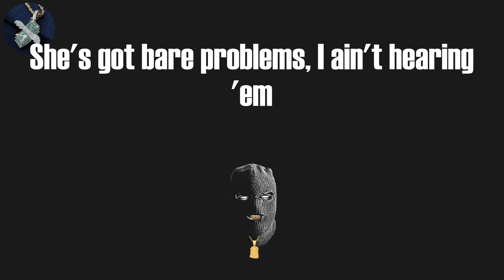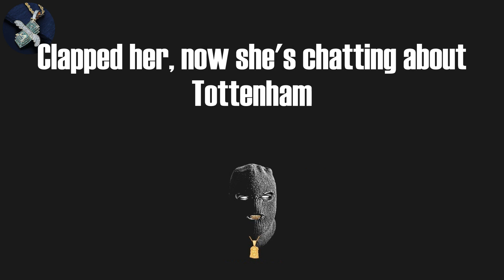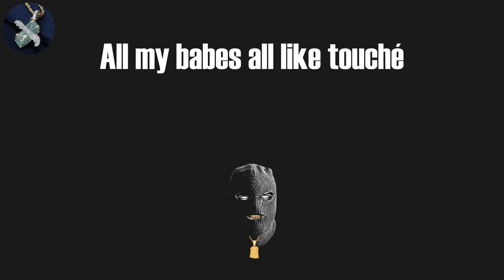AJ Tracey - Wifey Riddim (Lyrics)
Wifey Riddim Lyrics:
Yo, I've got this ting from London
West London, Chelsea, near Kings Road
She don't care about my area code
She's about like she ain't aware of the road
And I know twins from Essex
But one of them wants me bad, I might dead it
I don't wife these tings, I'll stress it
Undress it, I go in when I press it
Melina from Brum's Algerian
She's got bare problems, I ain't hearing 'em
She said "baby, my features are yours
And I swear to god, you won't catch me sharing 'em"
Shouts to the girls round the UK, peng
Elle, peng, Yasmin, peng
Do a show with my blood bros
OT, tell a piff ting that "you might see me again"
My lightskin don't miss me
Cause she hates tracksuits that are shifty
I said "I wear them cause I do road
On my 95s the import's 250"
I got a posh bad ting inna uni
Bollywood like she star in a movie
Her dad's rich, so she's coated in diamonds
Eyes are emeralds and her lipstick's ruby
My close friend, I ain't tryna mash that
But she's a blue foot with a fat backs
LV from her feet to her handbags
But it ain't that so a nigga gotta hang back
All my ex tings still hate me
They're like work at it, love, don't pay me
Hold tight Jess and Chelsea, they're real
Still think Kate's buff but I don't like Katie
Someone tell Lottie I'mma wife that
Tell her bring her bags round my gaff
Got the game tapped like an iPad
Fly in, fly out when I like, fam
Shae, Shyanne and Tina all fluffy
Faces clean but their minds so dutty
Man are gonna catch me a duppy
Arch their back and give them sick rucky
Girl likes the way that I'm rhyming
Try scratch up my back when I'm rhyming
Poom poom fresh up and wet when I'm sliding
Rate that, she's bad with the riding
My girl from Brighton's too pedigree
Doggy that when I'm twist off the Hennessy
She's always cloud 9 from the lemony
Check that rarely, she got too much energy
Relationships all get sticky
I need a cute ting like Vicky
I was down south with my bloodline Ets
I linked the honeys and the motives got sticky
I've got a peng ting and she's from Tottenham
True say that the ting lives in Tottenham
In her crib, kept chatting about Arsenal
Clapped her, now she's chatting about Tottenham
My new ting's just a weed head
Strong like Mia Cortinez
Stay at hers, fam, when I see feds
No foreplay, I fit that like three Zs
I'm new school, no new wave
Real bad, not sweet like toothache
My boys want an old love that I have
Lebanese ting come and grab man in the new shape
Can't step on my Air Ones, are you dumb?
Light man up like soufflé
All my babes all like touché
Gave her dick and that bright red bouquet
I get dark like true say
Flip tings in my niz, get smash for the rude face
I'll mash your girl first something like Sunday
Then Zuu, you can be third like Tuesday